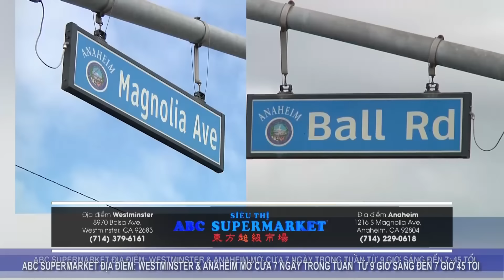"Nói một đàng, làm một nẻo: Tình hình Nhân Quyền Việt Nam" | The Kim Nhung Show